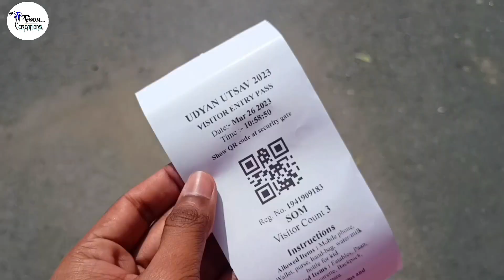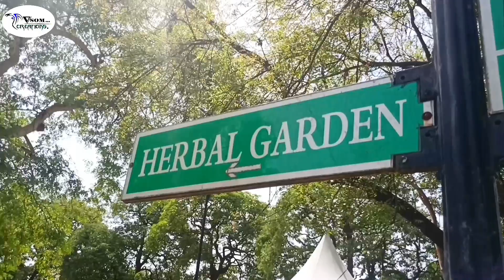Amrit Udyan || Mughal Garden || Rashtrapati Bhawan || Rashtrapati Bhawan Sangralay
Hey Guys,
This is Som Dixit,
In this vlog you can see the View Of Amrit Udyan ( Mughal Garden ), Rashtrapati Bhawan and Rashtrapati bhawan Sangralay( New Delhi )📍